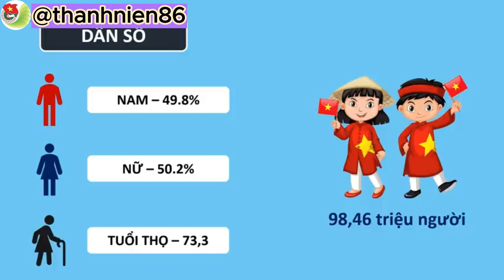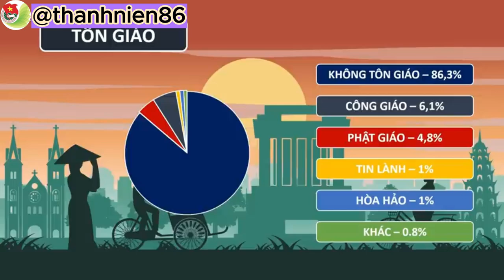Địa lý Việt Nam